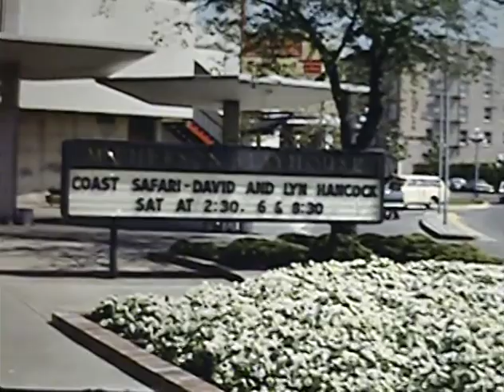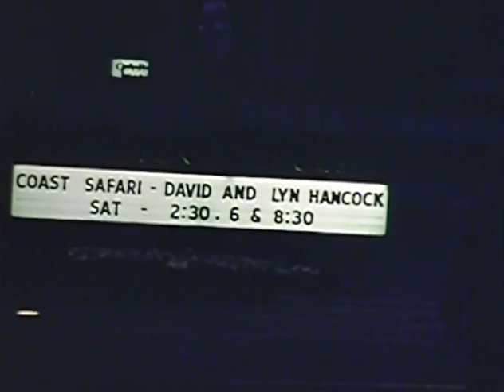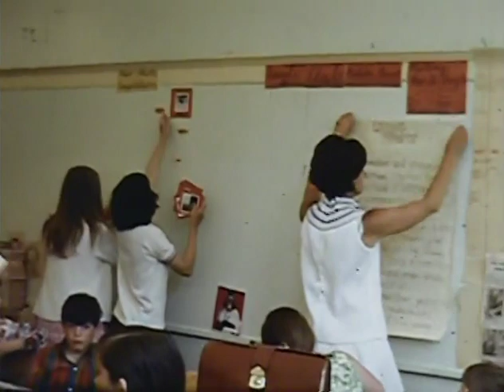RolfAndAudrey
Lyn as the Wife of Wildlife Biologist David Hancock at our home on Island View Beach in Central Saanich on Vancouver Island north of Victoria. My mother in Western Australia was horrified to find that her daughter was not raising human babies but wild animal babies, orphaned wildlife that found their homes at our Island View Wildlife Research Station. Eagles, bears, cougars, raccoons, seals and sealions, cormorants, herons, and seabirds such as puffins, murres, and various auklets, oh and a scarlet macaw that we called Scarlett (of course) who  loved Dave but not me. And of course Gypsy, a gibbon ape .
During the day  I would take them to my classes at Monterey  Elementary  School in Oak Bay, Victoria and this video will show my  last day of my  teaching career. Gypsy and I, Pixie and Pete the coatimundis and Gopher, or was that Gomer, the tortoise, spent recess and lunch in our grade six classroom before the kids accompanied us to my old car, I  think a Hillman Minx (I know nothing about cars but I learned a lot about animals. Thank you my friend Audrey who  took this 8mm footage  on this old 1960s camera. .